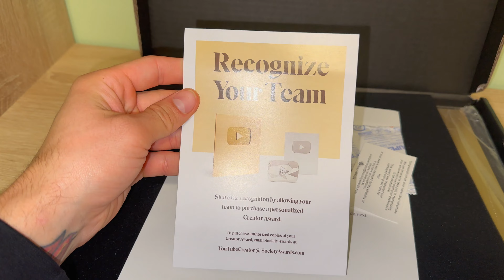Taekwondo Art Way/Gold YouTube Button/Unpacking